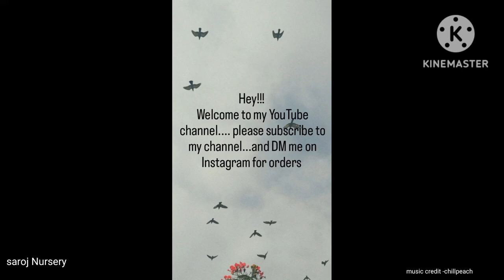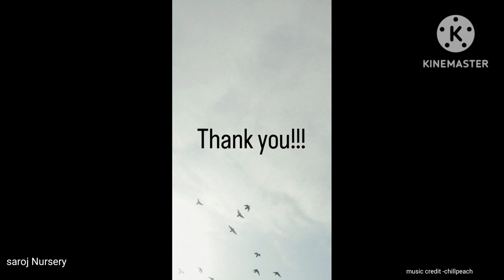viral youtubevideo viral video viral beautiful nature viral ##